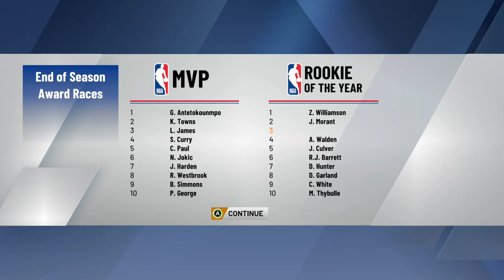NBA2K20 MyCareer Gameplay #61